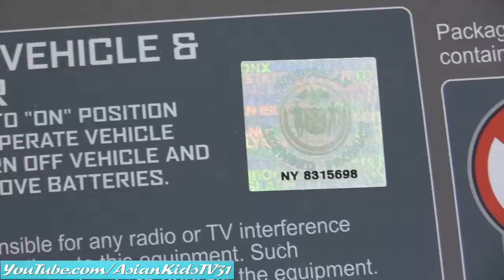Mega Bloks Thomas & Friends, RC Police Car, Dinosaur Toys and Gazillion Bubble Car Playtime